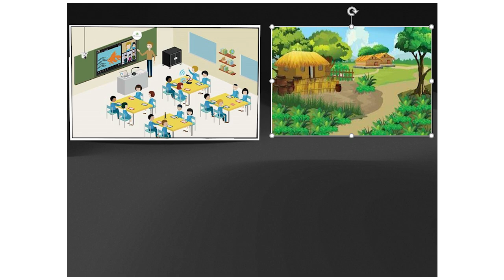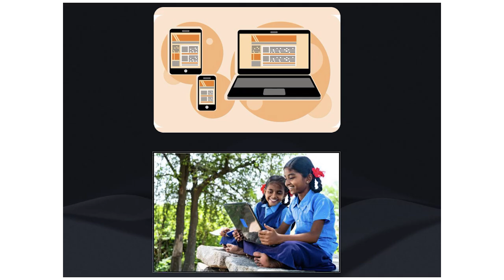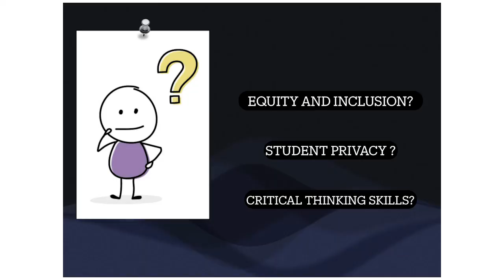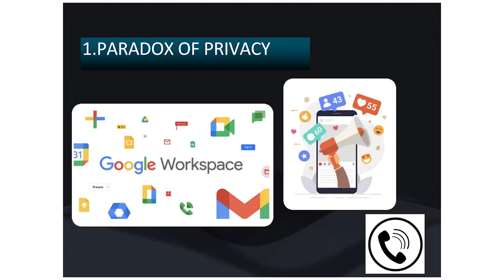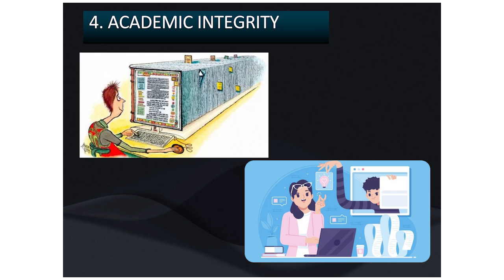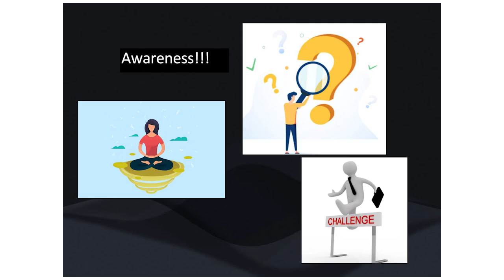The Ethical Dilemmas of Tech in Education | Aafreen Sheriff | TEDxChennaiInstituteOfTechnology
Aafreen Sheriff prompts the audience to ponder the implications of technology's pervasive presence in classrooms. From revealing the consequences of data breaches to questioning the fairness of algorithmic decisions, She urges for a collective effort in fostering digital literacy and responsible tech citizenship. Aafreen Sheriff is a freshman pursuing Computer Science Engineering at Chennai Institute of Technology. She is a passionate individual who exemplifies the importance of creativity and pushing boundaries. Her ambition is to become a valuable member of society through meaningful contributions. This talk was given at a TEDx event using the TED conference format but independently organized by a local community.